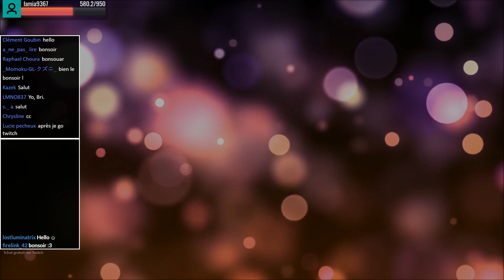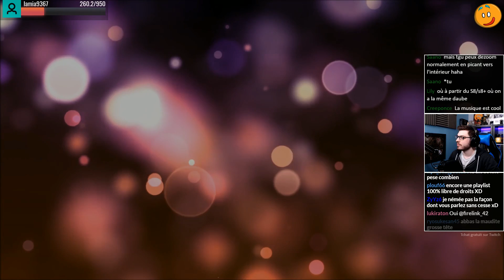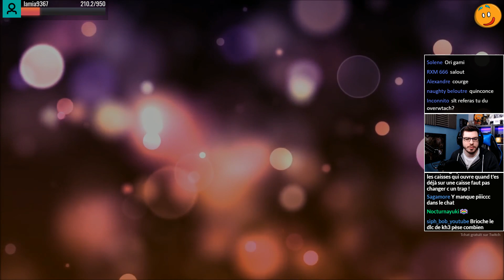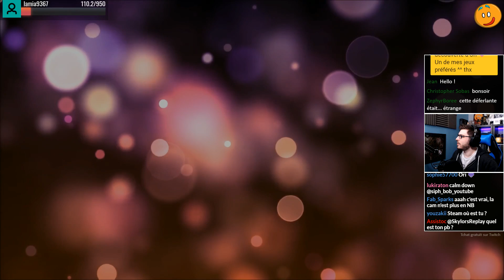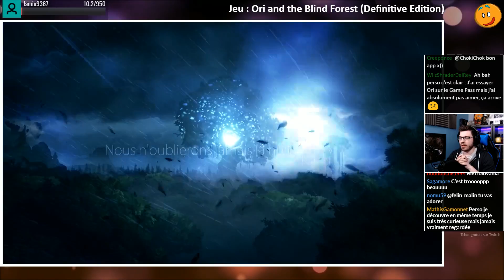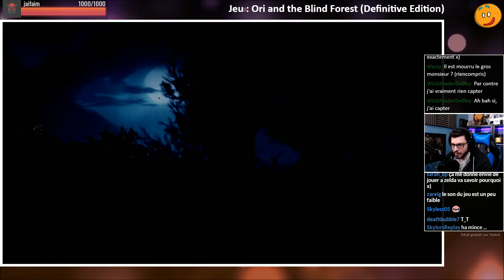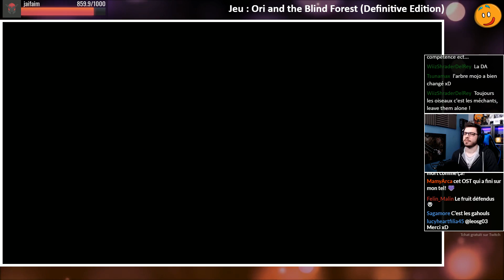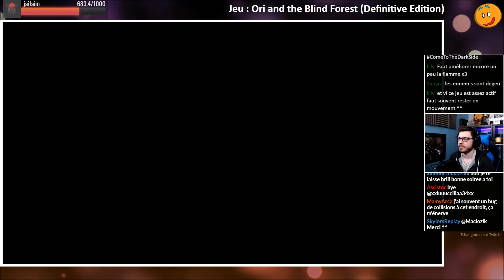Je teste le début d'Ori and the Blind Forest pour la première fois (Partie 1)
Rediff du live sur Ori and the Blind Forest (Definitive Edition) (Passer le prélive : 24:35)
Première fois sur ce jeu qui m'a toujours un peu rebuté pour d'inexplicables raisons.
Non vraiment j'ai jamais trop trouvé les mots pour définir mon sentiment sur ce jeu :p